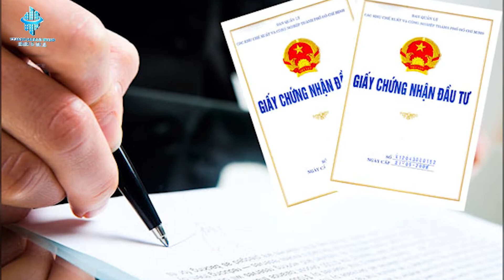Không hình sự hóa quan hệ dân sự trong kinh doanh bất động sản | Blue Ocean Realty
Quý vị nhớ bật chế độ xem Full HD 1080 để có chất lượng video tốt nhất, xin cảm ơn!
Những mốc nội dung chính có trong bản tin: Thủ tướng: Không hình sự hóa quan hệ dân sự trong kinh doanh bất động sản
00:00 intro Bất động sản Blue Ocean Realty
00:08 Xin kính chào quý vị đây là bản tin kinh doanh bất động sản 8h tối hàng ngày của công ty Blue Ocean Realty
00:15 Thủ tướng Không hình sự hóa quan hệ dân sự trong kinh doanh bất động sản
Chỉ thị của Thủ tướng vừa được ban hành tiếp tục nhấn mạnh quan điểm không siết tín dụng bất hợp lý và không hình sự hóa các quan hệ kinh tế dân sự.
00:29 Chỉ thị 13 của Thủ tướng, đề cập một số biện pháp thúc đẩy thị trường bất động sản. Chỉ thị này được đưa ra sau một thời gian thị trường bộc lộ nhiều hạn chế, bất cập, tiềm ẩn nhiều rủi ro. Cùng đó, giá sản phẩm bất động sản, nhất là giá nhà ở khá cao so với thu nhập của người dân, cơ sở dữ liệu thông tin về thị trường bất động sản chưa đồng bộ, thiếu minh bạch...
Khắc phục những bất cập này, Thủ tướng yêu cầu các bộ, ngành ngoài rà soát các quy định pháp luật, cần đa dạng nguồn vốn cũng như đề xuất thí điểm cơ chế chính sách để tạo động lực phát triển mới cho thị trường này.
Trong đó, lãnh đạo Chính phủ nhắc lại quan điểm giám sát chặt chất lượng tín dụng bất động sản, nhưng không siết tín dụng bất hợp lý, không hình sự hoá các quan hệ kinh tế - dân sự với kinh doanh bất động sản.
"Chính sách tài khoá, tiền tệ cần được điều hành linh hoạt, mở rộng hợp lý, không chuyển trạng thái đột ngột từ "nới lỏng" sang kiểm soát chặt chẽ hoặc ngược lại. Nhưng cần kiểm tra, giám sát để ngăn chặn, xử lý những hành vi sai phạm như trốn thuế trong kinh doanh bất động sản... ", Chỉ thị nêu.
Theo số liệu của Ngân hàng Nhà nước, tổng dư nợ cho vay bất động sản hiện khoảng hơn 2 triệu tỷ đồng, chiếm 20% tổng dư nợ nền kinh tế. Năm 2022, dự kiến tăng trưởng tín dụng bất động sản có thể đạt từ 9-10%.
Thay vì dồn vốn cho các dự án rủi ro, ngành ngân hàng cần ưu tiên cho vay các dự án nhà ở xã hội, nhà ở công nhân, nhà ở thương mại giá rẻ hiệu quả, có khả năng trả nợ.
Ngoài ra, Thủ tướng cũng nêu quan điểm kiểm soát huy động vốn của các doanh nghiệp bất động sản trên thị trường chứng khoán, tránh đầu cơ, thao túng.
Theo thống kê của Hiệp hội Trái phiếu Việt Nam (VBMA) trong 6 tháng đầu năm, nhóm bất động sản đứng vị trí thứ hai về giá trị phát hành trái phiếu với 42.583 tỷ đồng, chỉ sau ngành ngân hàng. So với cùng kỳ năm ngoái, tổng giá trị trái phiếu phát hành của nhóm này giảm hơn 31%, nhưng vẫn chiếm 26% tỷ trọng toàn thị trường trái phiếu doanh nghiệp.
Phát hành trái phiếu của doanh nghiệp bất động sản vẫn chiếm tỷ trọng cao, Chính phủ yêu cầu Bộ Tài chính nghiên cứu sửa đổi Nghị định 153/2020 về chào bán, giao dịch trái phiếu doanh nghiệp riêng lẻ tại thị trường trong nước, quốc tế; chính sách thuế để hạn chế đầu cơ nhà, đất.
Hai cơ quan: Tài chính và Ngân hàng Nhà nước được giao kiểm tra, giám sát phát hành, đầu tư trái phiếu doanh nghiệp, nhất là trái phiếu riêng lẻ của các doanh nghiệp bất động sản, đặc biệt là doanh nghiệp có khối lượng phát hành lớn, lãi suất cao, doanh nghiệp không có tài sản đảm bảo; ngân hàng liên quan tới doanh nghiệp địa ốc...
Bộ Kế hoạch & Đầu tư hướng dẫn các địa phương, đề xuất giải pháp tháo gỡ khó khăn, vướng mắc trong thủ tục đầu tư, cấp giấy chứng nhận đăng ký đầu tư dự án nhà ở, bất động sản...
Bộ Tài nguyên và Môi trường cùng Bộ Tài chính, Tư pháp sửa các quy định về đấu giá quyền sử dụng đất để thống nhất, phù hợp với tình hình thực tế tại địa phương.
Giải pháp khác thúc đẩy thị trường bất động sản phát triển ổn định, theo Chính phủ, là cần đánh giá chính xác cung cầu và xây dựng hệ thống thông tin liên thông giữa thị trường bất động sản và đất đai, mở rộng phân khúc nhà ở cho người thu nhập thấp... Vì thế, Bộ Xây dựng được giao nghiên cứu để trình Quốc hội thông qua Luật Nhà ở (sửa đổi) và Luật Kinh doanh bất động sản (sửa đổi).
Hàng quý, bộ này phải báo cáo Thủ tướng về tình hình kinh doanh bất động sản, thị trường bất động sản và kiến nghị giải pháp để thị trường này phát triển lành mạnh, ổn định.
04:05 Tin tức vừa rồi đã khép lại bản tin kinh doanh bất động sản ngày hôm nay, hãy ủng hộ chúng tôi bằng cách Like, Share, Subscribe cho kênh của chúng tôi nhé! xin chào và hẹn gặp lại quý vị trong những chương trình bản tin tiếp theo.
👉Blue Ocean Realty - Kênh Youtube cập nhật tin tức bất động sản uy tín tại Việt Nam
Tư liệu nguồn tin được tổng hợp từ: vnexpress.net